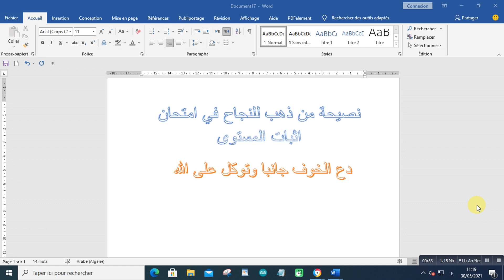نصيحة من ذهب للنجاح في امتحان اثبات